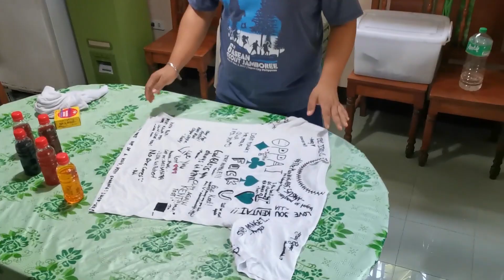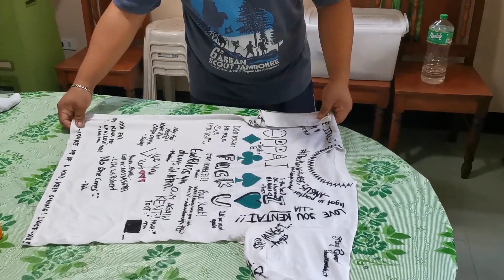DIY Shirt Design (Tie Dye: Spiral, Crumpled and Stripe) | Kent Lontok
Time to clean our closet and make amazing designs out of our old boring white shirts!

Edited by: Kenta Iizuka